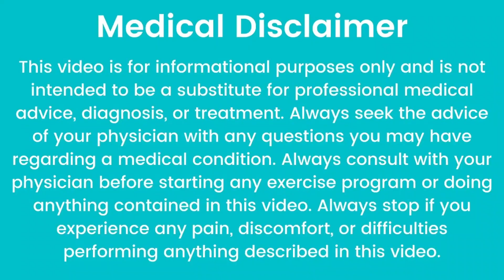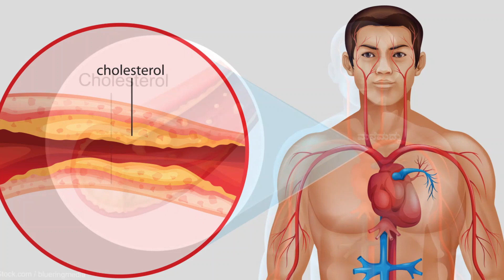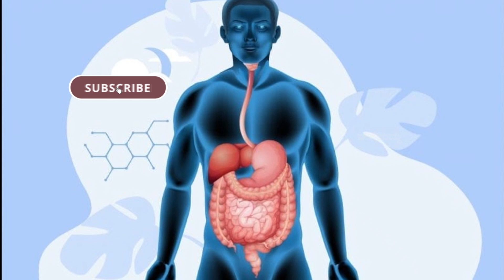ಚಿಯಾ ಬೀಜಗಳನ್ನು ಈ ರೀತಿ ಬಳಸೋದ್ರಿಂದ ಆರೋಗ್ಯದ ಮೇಲೆ ಪರಿಣಾಮ ಏನಾಗತ್ತೆ| Amazing Health Benefits of Chia Seeds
In My Channel You Can look for :
1. Home Remedy in Kannada          (ಕನ್ನಡದಲ್ಲಿ ಮನೆಮದ್ದು)
2. Simple Home Remedies             (ಸರಳ ಮನೆಮದ್ದುಗಳು)
3. Healthy Food Recipe in Kannada  (ಆರೋಗ್ಯಕರ ಅಡುಗೆಗಳ ರೆಸಿಪಿಗಳು)
4. Health secrets and tips to make your life easy